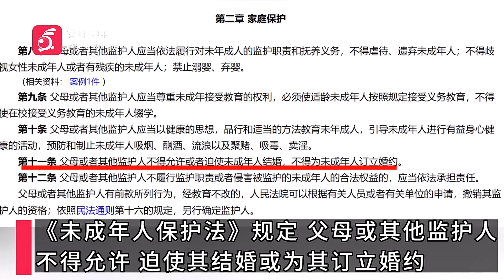四川泸州一15岁女孩举办订婚仪式 被知情人发现举报叫停